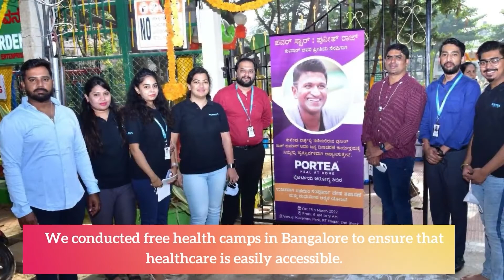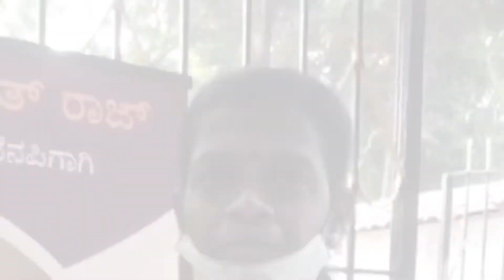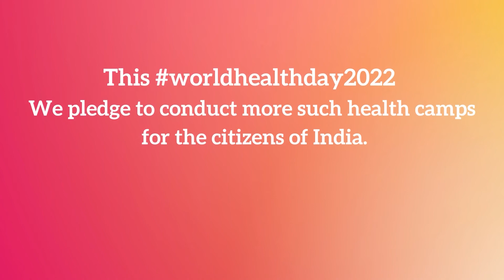World Health Day 2022 | HealthCare For All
A Good Dose Of Health It Was!

With the promise of providing Free Health Care For All, Here is a look back at the Health-Camp Team Portea conducted at Kuvempu Park, Bangalore in honour of  Mr. Puneeth Rajkumar.

healthcamp healthcareforall campaignmentalhealth healthcheckupcamp campaignvolunteerpublichealth healthandwellnessbootcamp healthcamps worldhealthday porteamedical homehealthcare